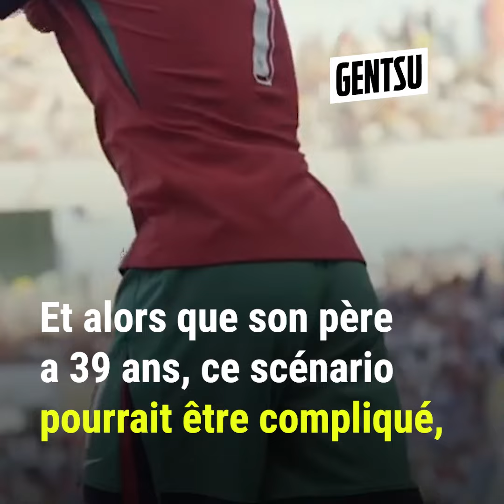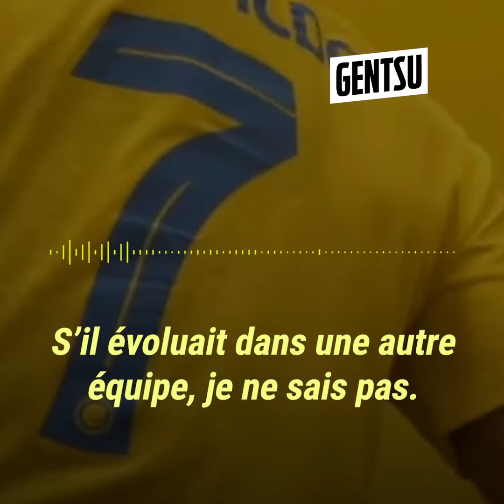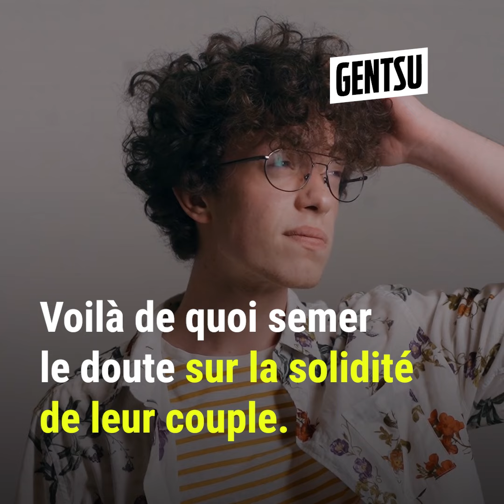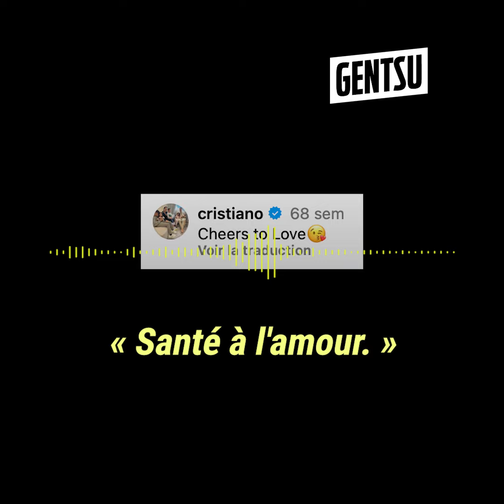Ronaldo et Georgina se sont mis d'accord 💔